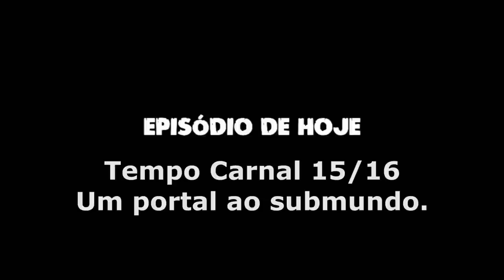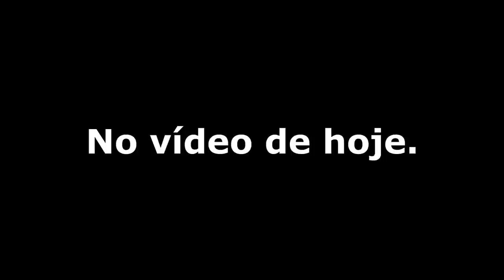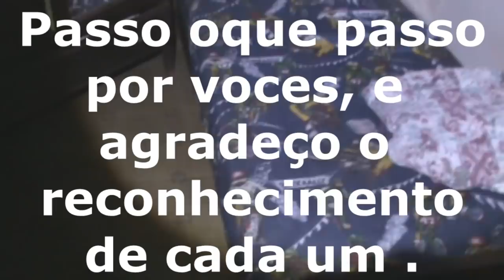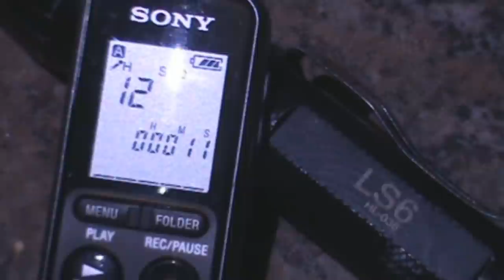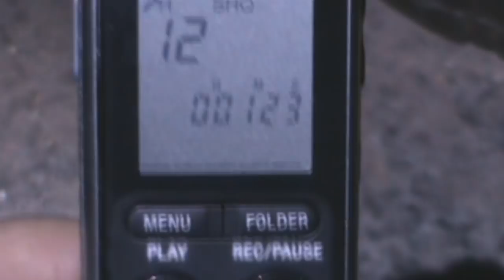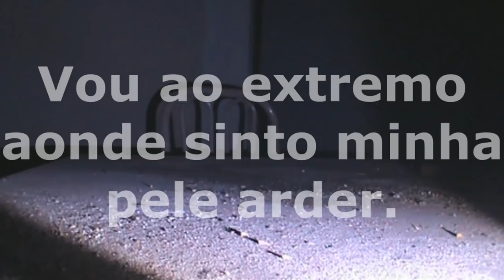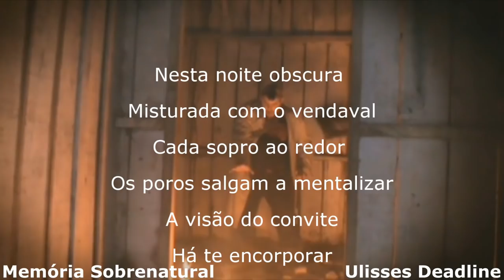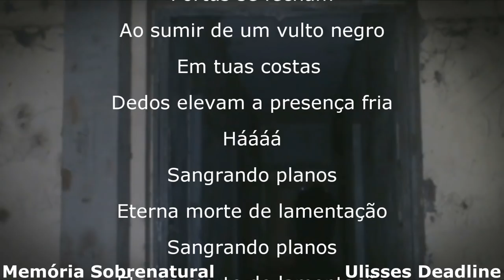DeadLine em: Tempo Carnal 15/16 um portal ao submundo Memória Sobrenatural